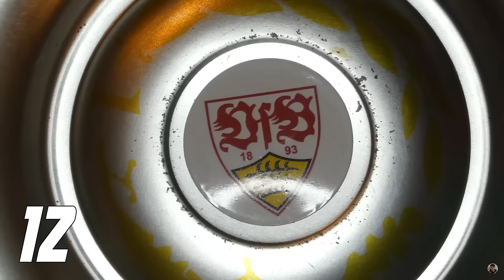VfB Stuttgart 2:3 Eintracht Frankfurt ⚪🔴 EMOTIONALER VOLLBRUCH 😶 Spielfazit zu Leistung, VAR & Co.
Quellen:
*Werbung
Hier geht's zu meinem NordVPN-Deal